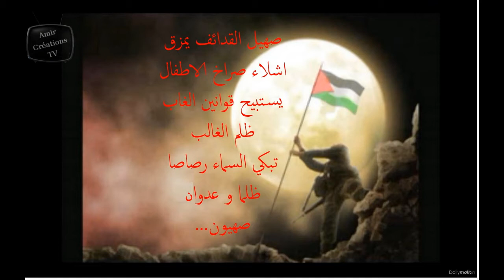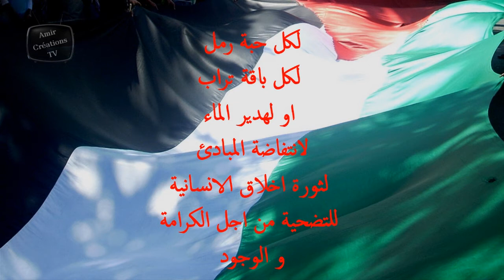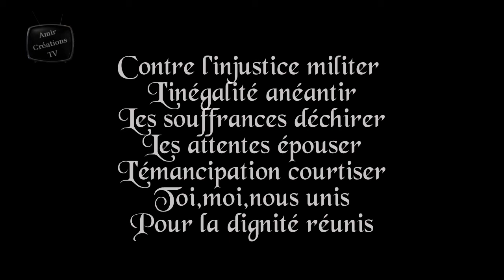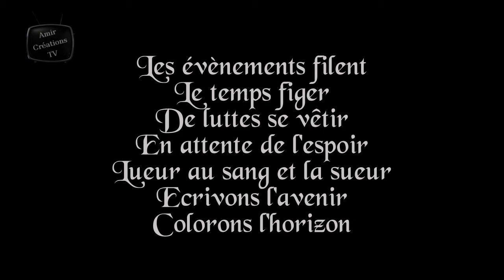Poésie engagée participation de Boualem Hamdouni